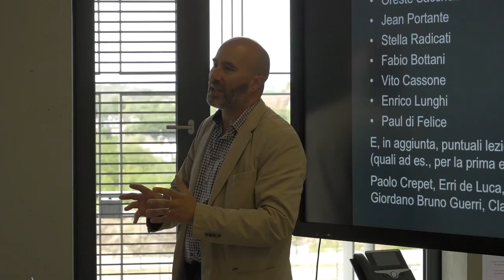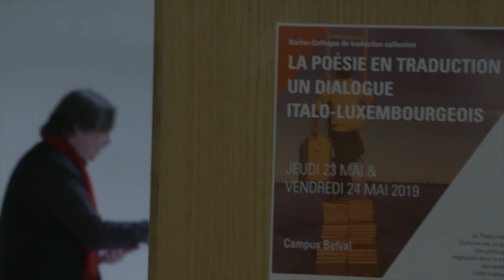Formazione Continua Lingua, Cultura e Società Italiane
This video is about PROMO-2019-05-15-Formation Continue LCI